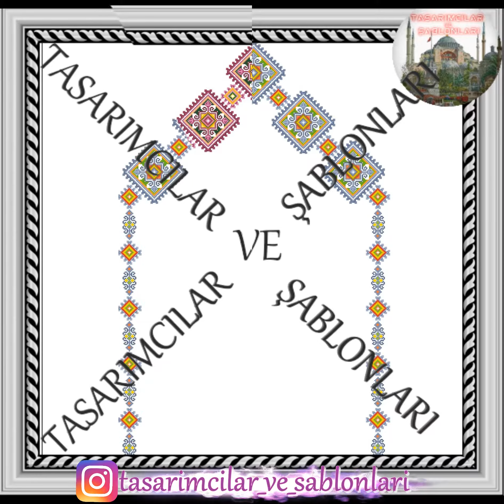ETAMİN KANAVİÇE SECCADE MODELLERİ VE ŞABLONLARI #4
Etamin, kanaviçe şablonlarını kağıda basılı veya pdf olarak almak ve birçok model seçeneği için instagram;
 sayfamızı ziyaret edebilirsiniz..

Etamin
Etamin seccade
Etamin seccade ŞABLONLARI
Etamin seccade örnekleri
Etamin seccade modelleri
Kanaviçe seccade ŞABLONLARI
Kanaviçe seccade modelleri
Kanaviçe örnekleri
Kanaviçe seccade
Kanaviçe seccade ŞABLONLARI
Kanaviçe seccade örnekleri
Kanaviçe seccade modelleri
Etamin havlu
Etamin bohça
Etamin köşe
Etamin pike
Etamin çeyiz
Etamin runner
Etamin ranır
Etamin rannır
Etamin işleme
Etamin ipi
Etamin kasnak
Etamin model
Etamin örnek
Etamin havlu örnekleri
Etamin bohça örnekleri
Etamin köşe örnekleri
Etamin pike örnekleri
Etamin çeyiz örnekleri
Etamin runner örnekleri
Etamin ranır örnekleri
Etamin rannır örnekleri
Etamin işleme örnekleri
Kanaviçe kasnak
Kanaviçe model
Kanaviçe örnek
Kanaviçe havlu
Kanaviçe bohça
Kanaviçe köşe
Kanaviçe pike
Kanaviçe çeyiz
Kanaviçe runner
Kanaviçe ranır
Kanaviçe rannır
Kanaviçe işleme
Kanaviçe ipi
Kanaviçe kasnak
Kanaviçe model
Kanaviçe örnek
Kanaviçe havlu örnekleri
Kanaviçe bohça örnekleri
Kanaviçe köşe örnekleri
Kanaviçe pike örnekleri
Kanaviçe çeyiz örnekleri
Kanaviçe runner örnekleri
Kanaviçe ranır örnekleri
Kanaviçe rannır örnekleri
Kanaviçe işleme örnekleri
Çarpı işi
Namazlık Etamin
Namazlık kanaviçe
Etamin namazlık örnekleri
Kanaviçe namazlık örnekleri
Etaminler
Kanaviçeler
Yeni etaminler
Yeni Kanaviçeler
Etamin seccade modelleri şablonları
Kanaviçe seccade modelleri şablonları
En yeni etamin şablonu örnekleri
En yeni kanaviçe şablonu örnekleri
Güzel Etamin seccade şablonları
Güzel Kanaviçe seccade şablonları
Kolay etamin örnekleri
Kolay kanaviçe örnekleri
Kolay etamin modelleri
Kolay seccade örnekleri
kolay havlu örnekleri
kolay bohça örnekleri
kolay pike örnekleri
Etamin şablonları
Kanaviçe şablonları
el işi şablonları
nasıl işlerim
etamin nasıl işlenir
kanaviçe nasıl işlenir
en kolay etamin örnekleri
en kolay etamin modelleri
en kolay Kanaviçe şablonları
en kolay Kanaviçe örnekleri
en kolay etamin şablonları
en güzel kanaviçe şablonları
en güzel etamin şablonları
en güzel etamin modelleri
en güzel kanaviçe modelleri
en güzel etamin örnekleri
en güzel kanaviçe örnekleri
tasarımcılar ve şablonları
tasarım şablonlar
tasarım örnekler
tasarım modeller
işlemesi kolay örnekler
işlemesi kolay modeller
işlemesi kolay şablonlar
az renkli modeller
az renkli örnekler
az renkli şablonlar
şablon nasıl işlenir
etamin kumaşı
kanaviçe kumaşı
etamin nasıl yapılır
kanaviçe nasıl kapılır
etamin mutfak takımı
etamin salon takımı
kanaviçe takımı
etamin takımı
damat bohçası
gelin bohçası
kupon seccade
kupon kumaş
etamin nasıl başlanır
etamin düğümü
etamin şablonu
kanaviçe şablonu
güllü etamin
çiçekli etamin
güllü kanaviçe
çiçiekli kanaviçe
son model etaminler
son model kanaviçeler
kanaviçe işleme
etamin işleme
etamin nereden başlanır
kanaviçe nereden başlanır
en yeni şablonlar
en güzel şablonlar
en yeni örnekler
en yeni modeller
en yeni tasarımlar
tasarımcılar ve şablonları
kanaviçe kalemi
etamin kalemi
silinen kalem
uçan kalem